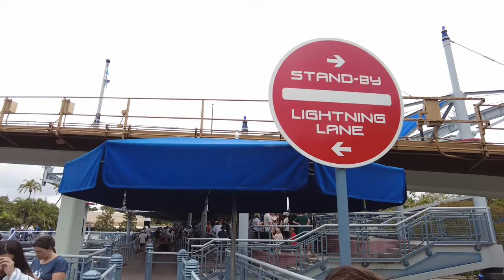Almost Tall Enough To Drive His Own Autopia Car At Disneyland. Sorry!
Autopia
powered by Honda
Attraction located in Tomorrowland at Disneyland Park
Put the pedal to the metal on an unforgettable road trip along a miniature motorway.